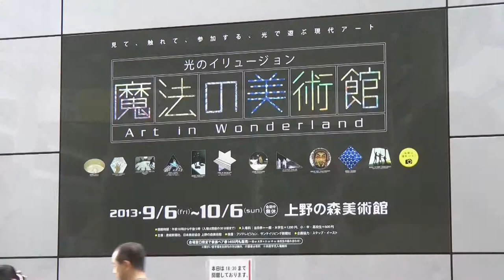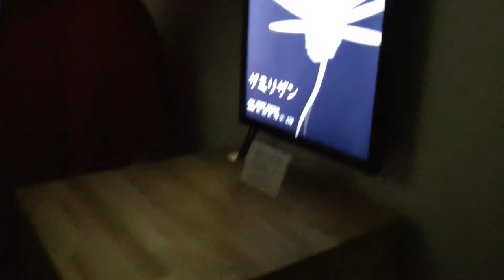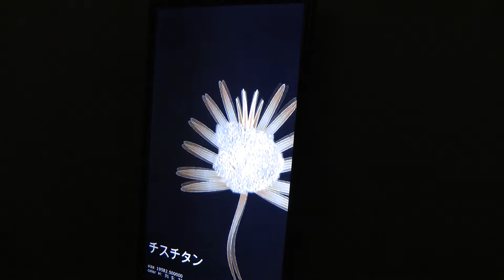Art in wonderland Museum Tokyo 2013